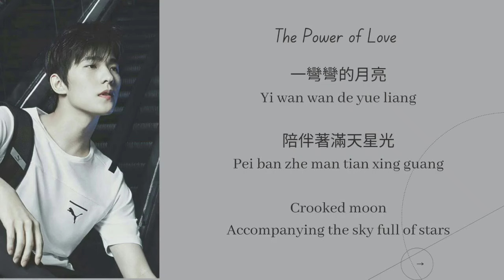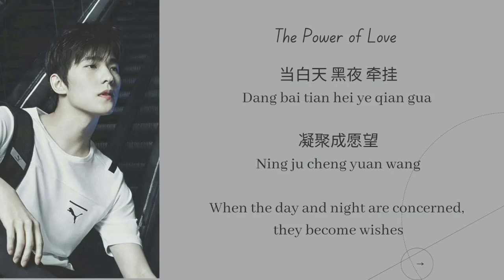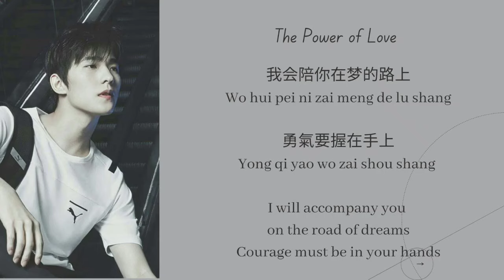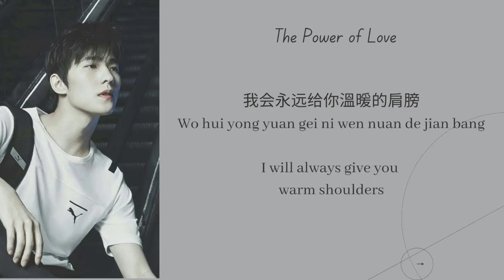"The Power of Love" Yang Yang | “爱的力量” 杨洋